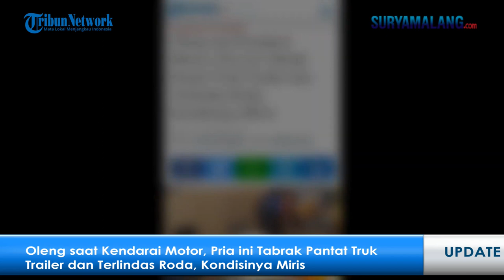Oleng saat Kendarai Motor, Pria ini Tabrak Pantat Truk Trailer dan Terlindas Roda, Kondisinya Miris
SURABAYA - Akhirnya terungkap kronologi kecelakaan maut pemotor tewas tergilas roda belakang truk trailer di Jalan Kalianak Barat No 73, Asemrowo, Surabaya, sekitar pukul 12.45 WIB, Sabtu (17/6/2023).

Korban tewas pemotor Suzuki Spin bernopol L-6099-NL, laki-laki berinisial AM (44) warga Tambaksari, Surabaya.

Artikel ini telah tayang di TribunJatim.com dengan judul Oleng saat Kendarai Motor, Pria ini Tabrak Pantat Truk Trailer dan Terlindas Roda, Kondisinya Miris,
Penulis: Luhur Pambudi | Editor: Sudarma Adi